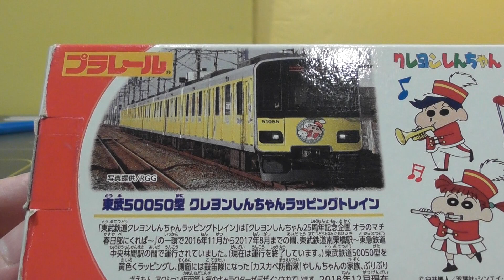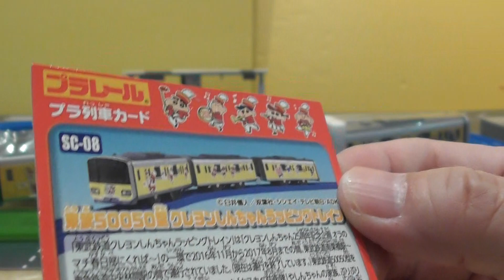開封試運 プラレール SC-08 東武50050型 クレヨンしんちゃんラッピングトレイン (05810)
開封試運 プラレール SC-08 東武50050型 クレヨンしんちゃんラッピングトレイン
SC-08 Tobu Type #50050 Crayon Shin-chan Wrapping Train